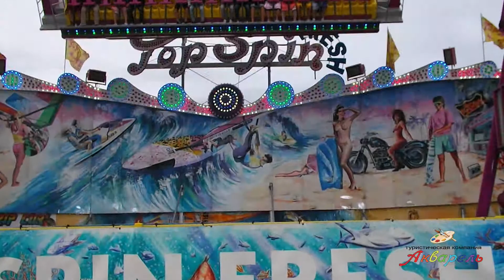Октоберфест-2019. Мюнхен. Германия